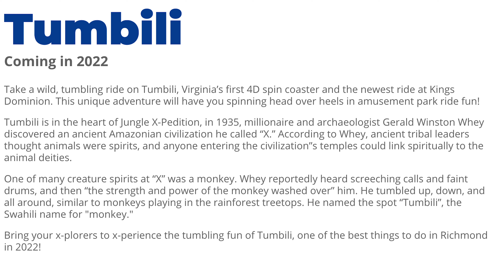Jungle X-Pedition + Tumbili S&S Free Spin Analysis - Kings Dominion New for 2022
I give my quick thoughts on Kings Dominion's Safari Village partial area retheme, new for 2022, with the centerpiece being the S&S Free Spin coaster Tumbili!

For updates on my park visits and other fun content, make sure to follow The Coaster Craze Instagram